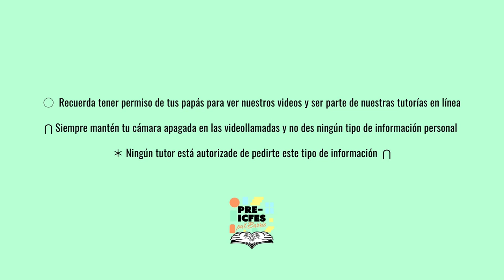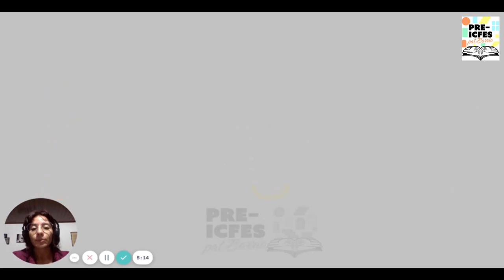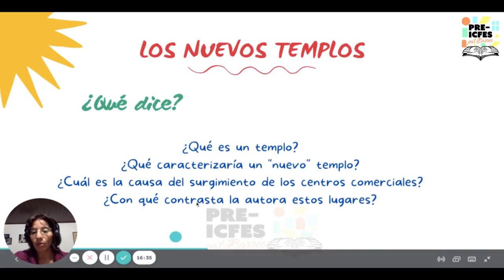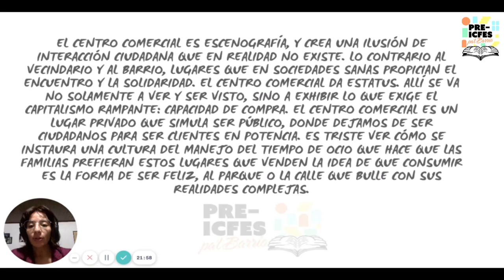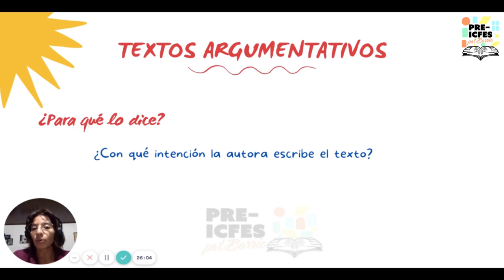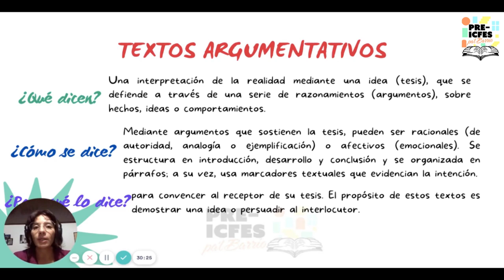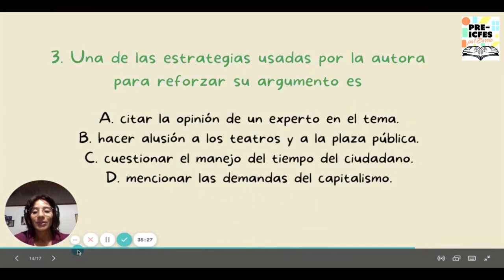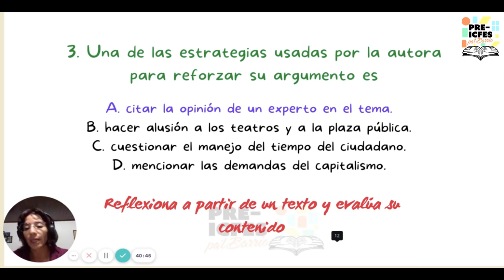7.7. Lectura Crítica - Textos Argumentativos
Bloque: Lectura Crítica
Área: Texto Argumentativo
Tutora: Andrea Palomar
Tema: Textos Argumentativos
Sesión: 17 de Agosto

*Síguenos*